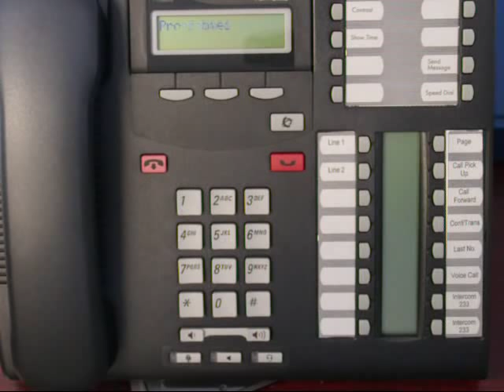Feature Button Programming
to see all of our training videos.

Demonstrates how to program features to the buttons on your Nortel phone system